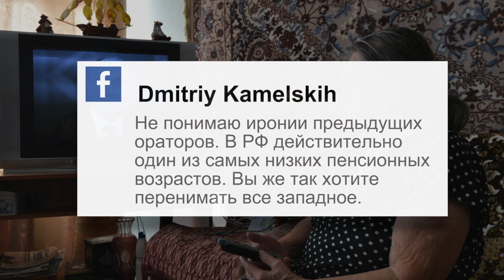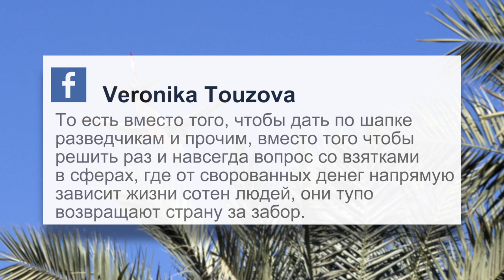Реакция на новости: повышение пенсионного возраста и запрет полетов - BBC Russian